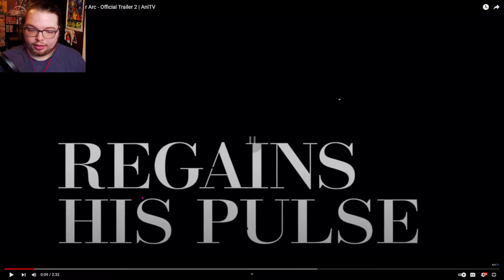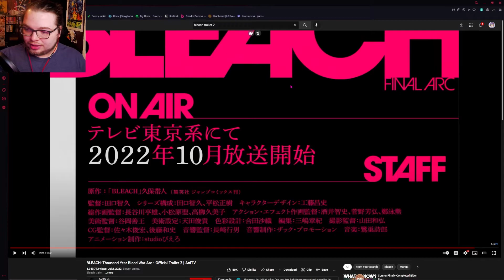A NEW BLEACH TRAILER REACTION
There was a new bleach trailer that came out and here is my reaction to it.